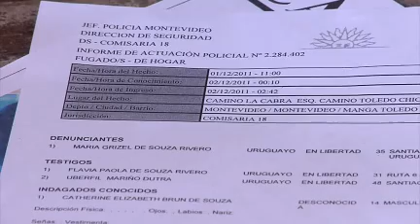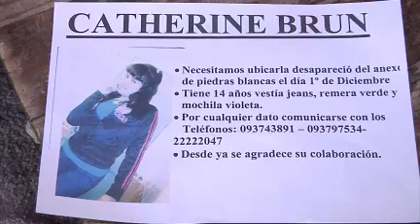Catherine Brun fue encontrada en Melo tras cuatro meses desaparecida